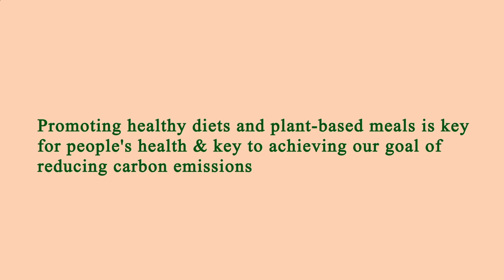Area Restaurant Near Me - Restaurant Area Near Me - Manhattan 10030 NY, New York County, New York US